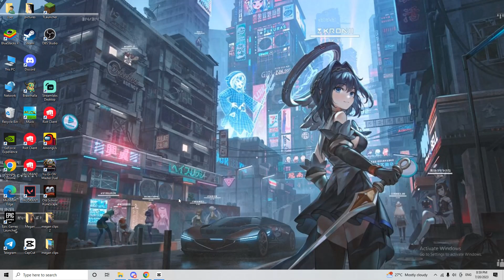Vandal Spin?! - Valorant Moment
chamber drippin